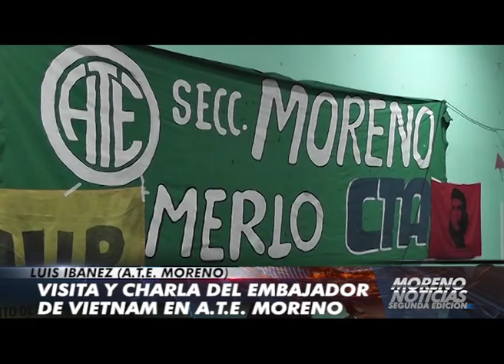Visita y charla del embajador de Vietnam en ATE Moreno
Luis Ibañez